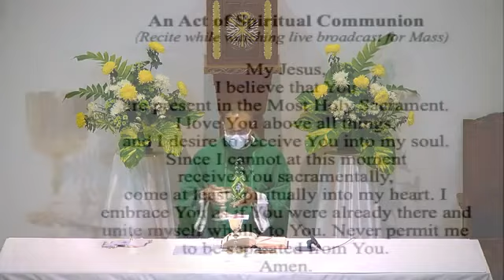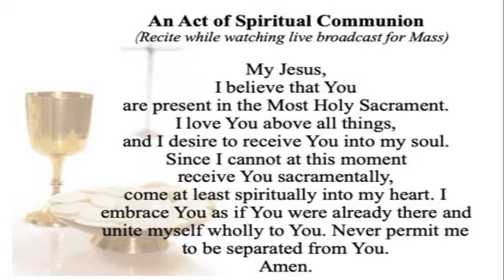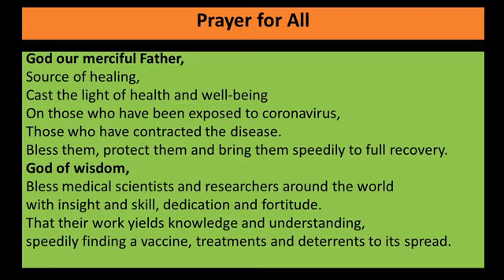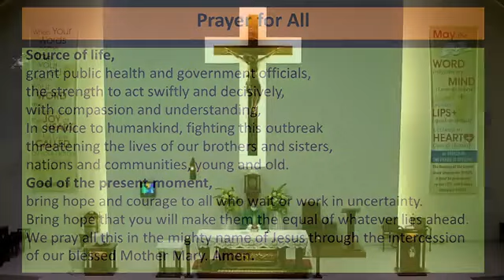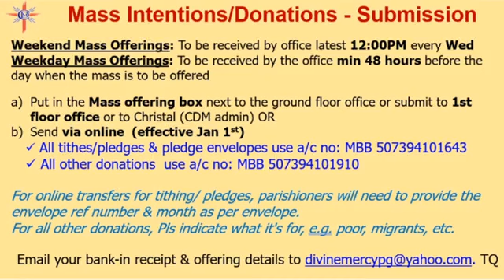Tuesday, 1st Week of Ordinary Time, 12th January 2021